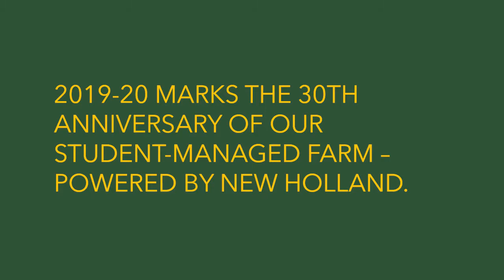Lakeland College Celebrates Canadian Agriculture Day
Happy CndAgDay! Our agricultural sciences students benefit from real-life learning opportunities at our Vermilion campus

👉 Manage a commercial-scale crop enterprise on our Student-Managed Farm – Powered by New Holland
👉 Take the lead in our Animal Health Clinic that reflects an operational veterinary clinic and benefit from our student-led clinic model
👉 Manage a purebred beef unit and assist with research trials at the G.N. Sweet Livestock Research Facility
👉 Plan and host events such as Band in the Sand and Lakeland’s Pop Up Shop
👉 Manage a Dairy Learning Centre that features robotic and conventional milking and feeding systems

As they take the lead, our students develop essential skills such as critical thinking, problem solving and communication. And, they graduate job-ready.